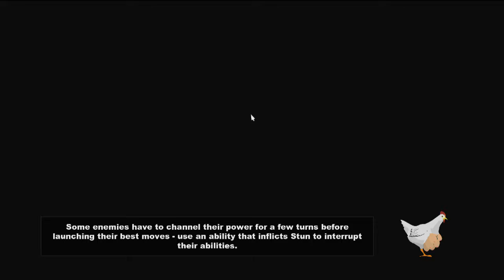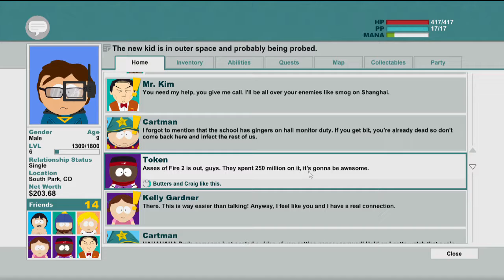South Park The Stick of Truth Part5